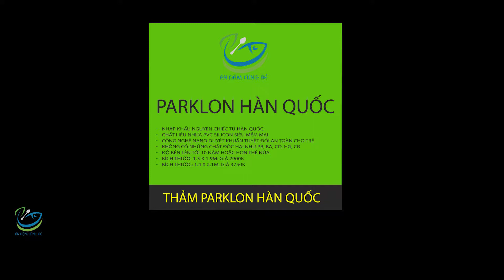Thảm hàn Quốc